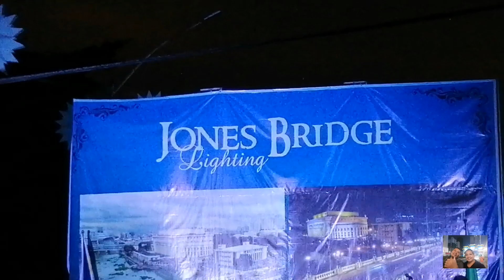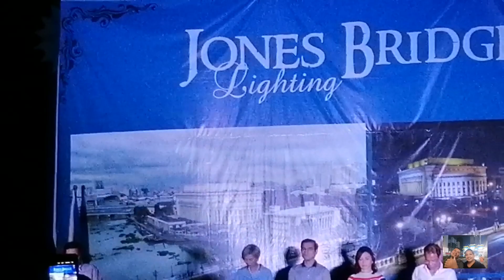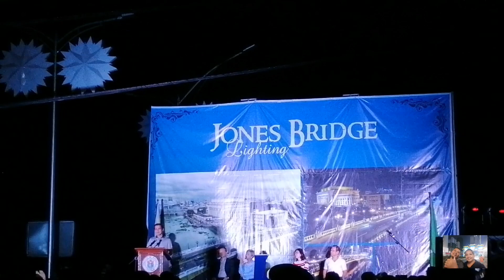JONES BRIDGE INAUGURATION DAY, FULL SPEECH NI YORME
Why Jones Bridge? Jones Bridge Inauguration  Day November 24,2019, Sunday. After 2 months of restoration, repair, painting, installation of different lightd and light posts, vertical garden, and most specially the coming home of thd la madre filipina statues.